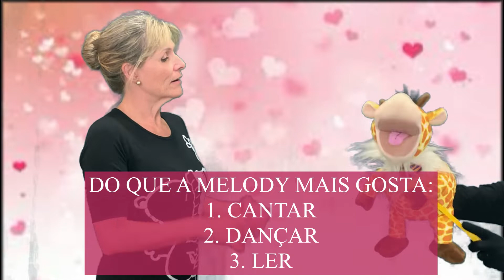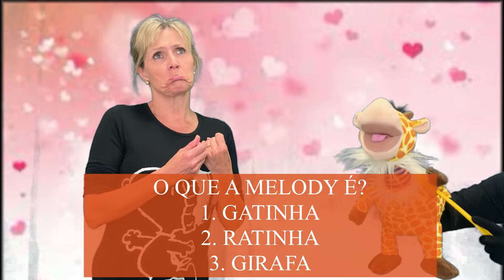Redentor Kids & Teens |14 de março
É... hoje a Melody não está muito bem. Sua vida de blogueira não anda muito fácil.
Você já esteve em uma situação em que você não teve coragem de contar a verdade?
Sabia que com Deus nós podemos ser TOTALMENTE verdadeiros e, sendo assim, nós estaremos sempre pertinho Dele?
Vamos conversar mais sobre isso?
Acompanhe o RKT em Casa de hoje e entenda melhor o que isto significa.

Referência bíblica: 1 João 1.9

Diante do Decreto Geral do Governo do Estado do Paraná em virtude da epidemia crescente de Coronavirus COVID-19, nos unimos ao esforço conjunto na adoção das medidas necessárias na contenção da disseminação do vírus. Leia mais sobre a nossa carta aos membros e as iniciativas da Comunidade do Redentor 👇🏻